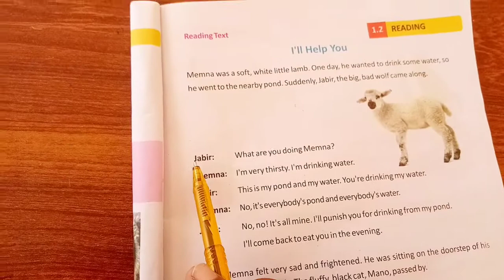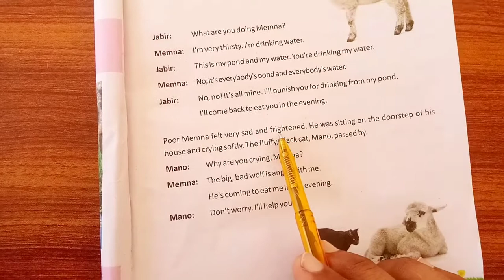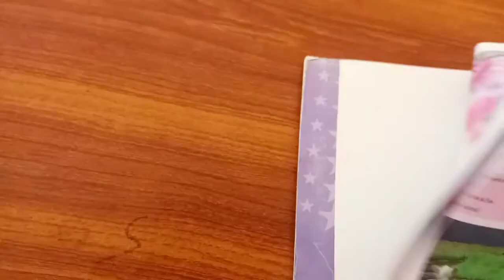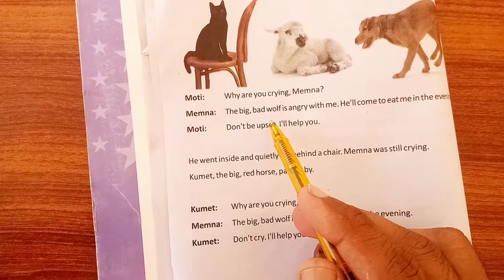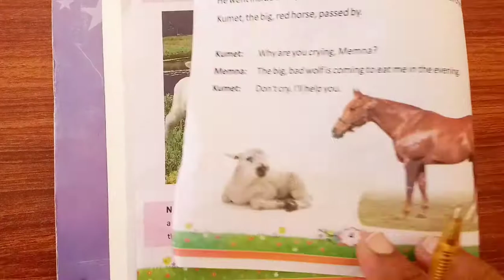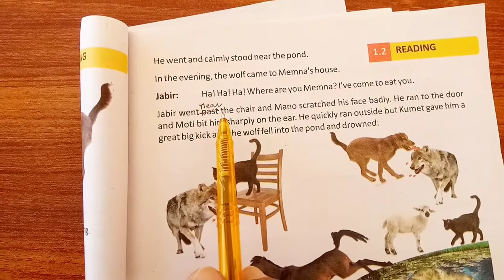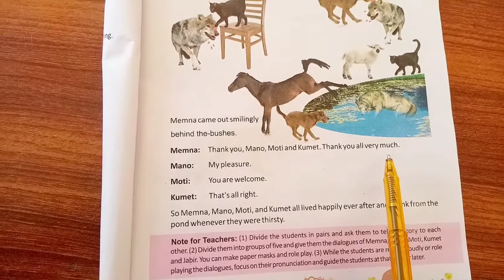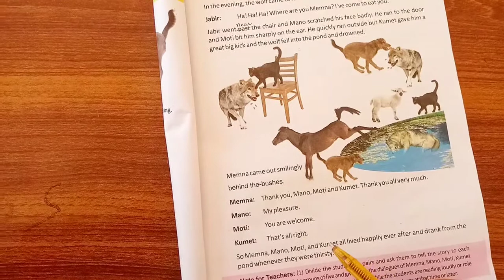Story Memna class 5. unit 1.2.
The story of Memna who wants to drink water but the threat him to don't drink water so the story begin further in video.